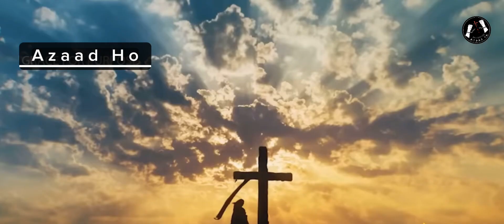God Answered Job| Hindi-Urdu Prayer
Job 38

The LORD Answers Job

[1] Then the LORD answered Job out of the whirlwind and said:

    [2] “Who is this that darkens counsel by words without knowledge?
    [3] Dress for action like a man;
        I will question you, and you make it known to me.

    [4] “Where were you when I laid the foundation of the earth?
        Tell me, if you have understanding.
    [5] Who determined its measurements—surely you know!
        Or who stretched the line upon it?
    [6] On what were its bases sunk,
        or who laid its cornerstone,
    [7] when the morning stars sang together
        and all the sons of God shouted for joy?

    [8] “Or who shut in the sea with doors
        when it burst out from the womb,
    [9] when I made clouds its garment
        and thick darkness its swaddling band,
    [10] and prescribed limits for it
        and set bars and doors,
    [11] and said, ‘Thus far shall you come, and no farther,
        and here shall your proud waves be stayed’?

    [12] “Have you commanded the morning since your days began,
        and caused the dawn to know its place,
    [13] that it might take hold of the skirts of the earth,
        and the wicked be shaken out of it?
    [14] It is changed like clay under the seal,
        and its features stand out like a garment.
    [15] From the wicked their light is withheld,
        and their uplifted arm is broken.

    [16] “Have you entered into the springs of the sea,
        or walked in the recesses of the deep?
    [17] Have the gates of death been revealed to you,
        or have you seen the gates of deep darkness?
    [18] Have you comprehended the expanse of the earth?
        Declare, if you know all this.

    [19] “Where is the way to the dwelling of light,
        and where is the place of darkness,
    [20] that you may take it to its territory
        and that you may discern the paths to its home?
    [21] You know, for you were born then,
        and the number of your days is great!

    [22] “Have you entered the storehouses of the snow,
        or have you seen the storehouses of the hail,
    [23] which I have reserved for the time of trouble,
        for the day of battle and war?
    [24] What is the way to the place where the light is distributed,
        or where the east wind is scattered upon the earth?

    [25] “Who has cleft a channel for the torrents of rain
        and a way for the thunderbolt,
    [26] to bring rain on a land where no man is,
        on the desert in which there is no man,
    [27] to satisfy the waste and desolate land,
        and to make the ground sprout with grass?

    [28] “Has the rain a father,
        or who has begotten the drops of dew?
    [29] From whose womb did the ice come forth,
        and who has given birth to the frost of heaven?
    [30] The waters become hard like stone,
        and the face of the deep is frozen.

    [31] “Can you bind the chains of the Pleiades
        or loose the cords of Orion?
    [32] Can you lead forth the Mazzaroth in their season,
        or can you guide the Bear with its children?
    [33] Do you know the ordinances of the heavens?
        Can you establish their rule on the earth?

    [34] “Can you lift up your voice to the clouds,
        that a flood of waters may cover you?
    [35] Can you send forth lightnings, that they may go
        and say to you, ‘Here we are’?
    [36] Who has put wisdom in the inward parts
        or given understanding to the mind?
    [37] Who can number the clouds by wisdom?
        Or who can tilt the waterskins of the heavens,
    [38] when the dust runs into a mass
        and the clods stick fast together?

    [39] “Can you hunt the prey for the lion,
        or satisfy the appetite of the young lions,
    [40] when they crouch in their dens
        or lie in wait in their thicket?
    [41] Who provides for the raven its prey,
        when its young ones cry to God for help,
        and wander about for lack of food?